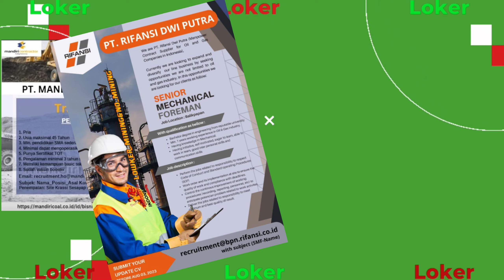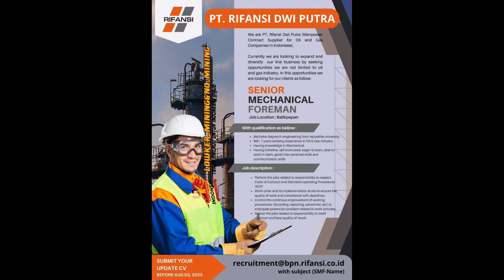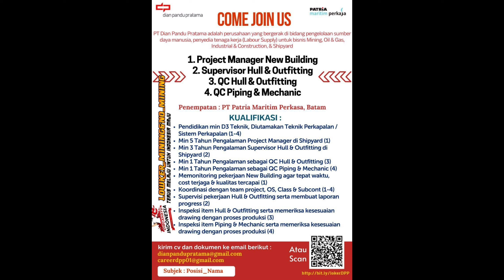LOWONGAN KERJA agustus2023 loker. lowonganhariini.‎ lokertambang. freshgraduate.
Hallo rekan rekan semua selamat datang di @chanellokertambang. Pada kesempatan kali ini admin berbagi info beberapa loker terbaru. terkini& terupdate periode Agustus2023 di areal perusahaan di seluruh indonesia. silakan masukan lamran dan cv serta pendukung lainnya. scan barcode dan hub no atau email yang tertera .Semoga anda berpeluang diterima. semoga bermanfaat dan sukses.
Jangan lupa tonton juga Link vidio sebelum nya.

Perlu diketahui bahwa setiap perusahaan akan memberikan lowongan kerja kepada semua orang. dengan kualifikasi yang di harapkan oleh perusahaan dan memiliki profil kerja yang profesional yang dapat diisi secara optimal.

Dukungan buat : Endorse
Wa only : 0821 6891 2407

Ikuti juga chanel loker di @SNACKVIDIO